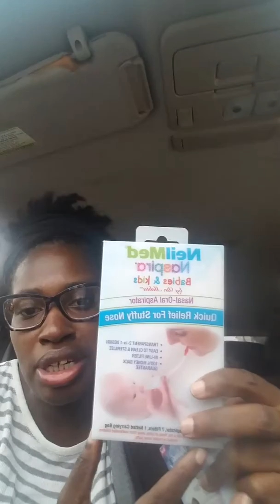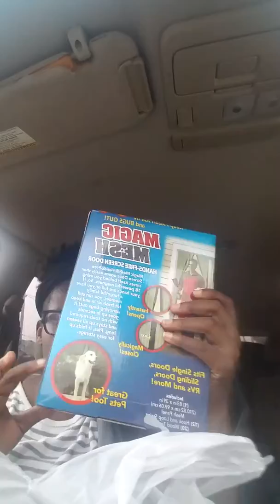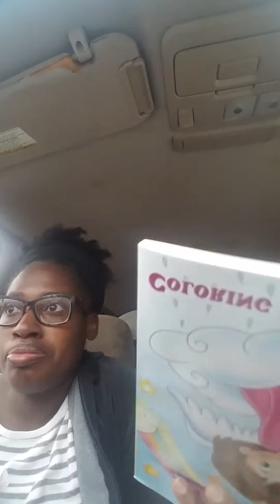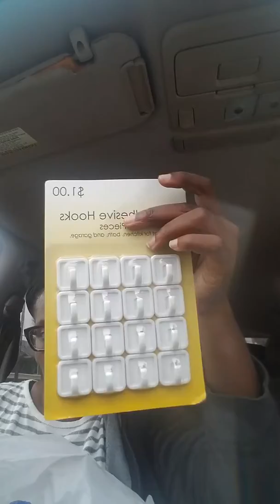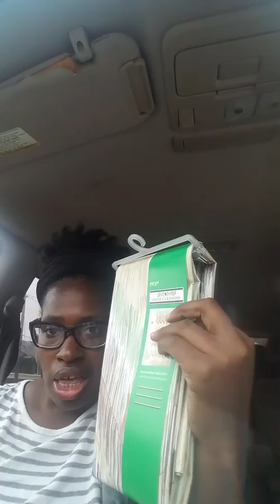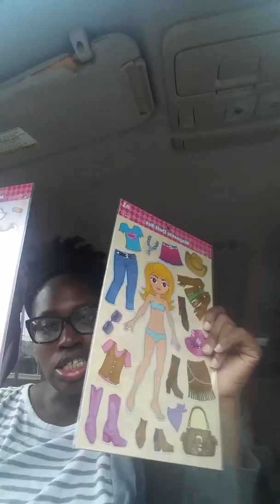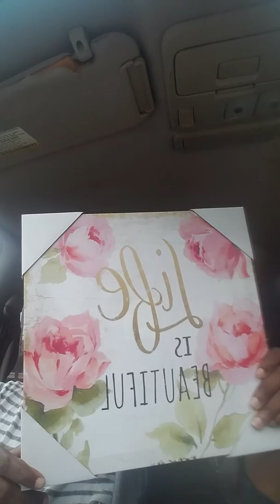I went into riteaid for one thing...lol They had clearance!